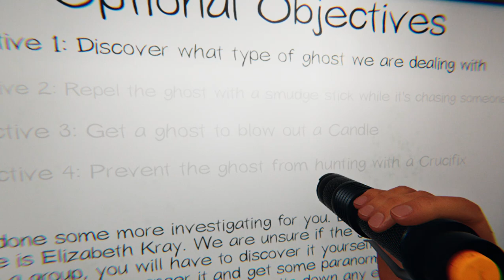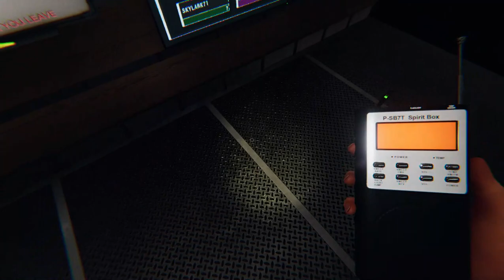Phasmaphobia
Fear of ghosts